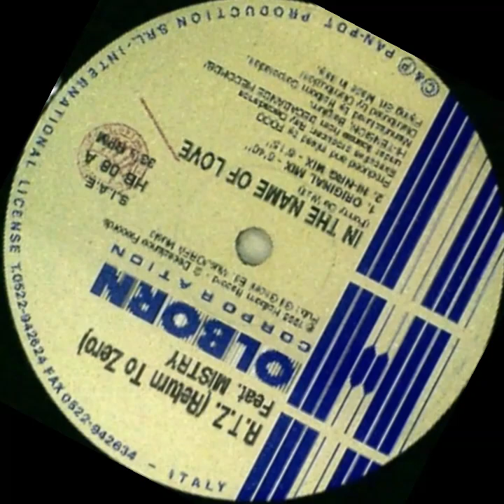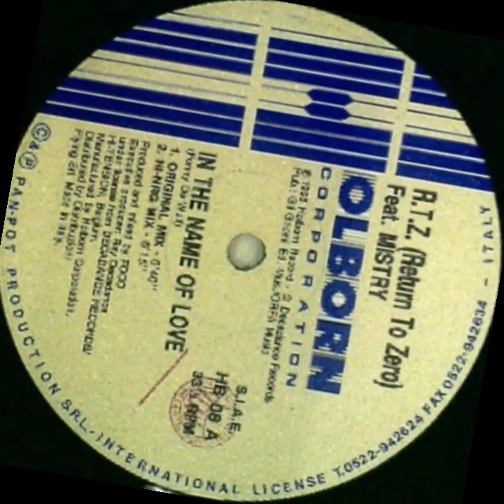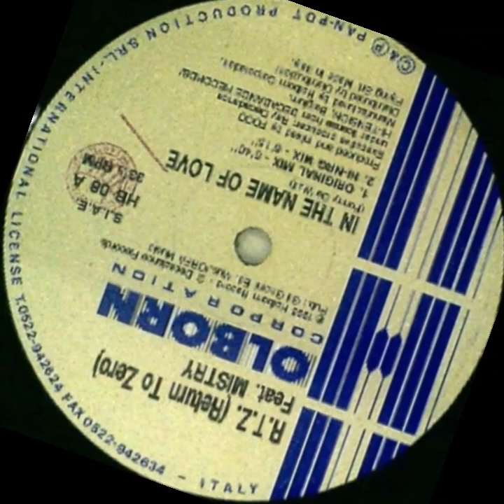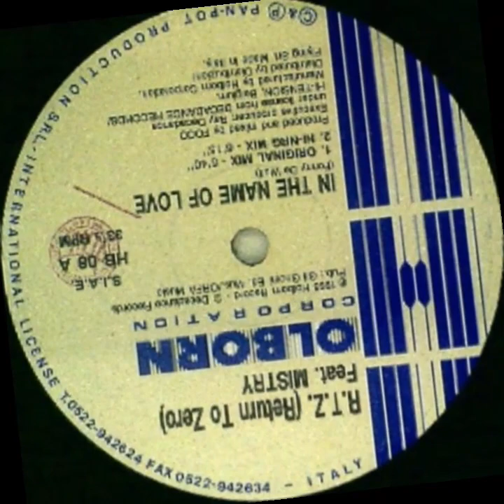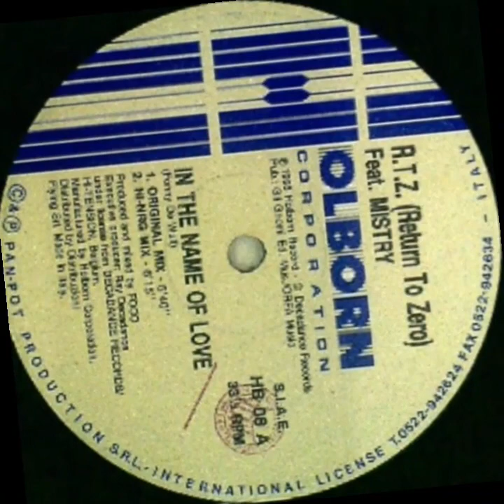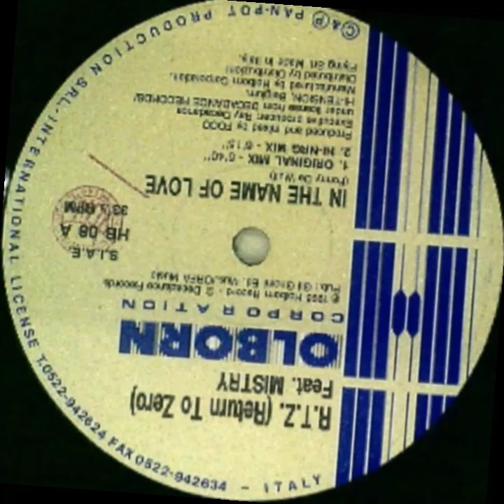R.T.Z.FEAT.MISTRY-In The Name Of Love (Original MIX "12 SINGLE VYNIL 33 RPM'STEREO")